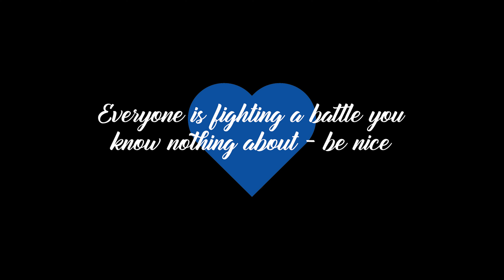Uplifting Spirits // Limited Edition Gin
We were recently approached by the team at Stokers Halt to create a promotional video for their new limited edition "Uplifting Spirits" gin. This beautiful gin was distilled by the Belfast Artisan Distillery finished with an amazing label designed by local Belfast artist AJ Laird. All profits from this gin will be donated to key workers and the NHS.

We are The Hunter Bros, a video production and photography company based in Northern Ireland but working globally. We work in any industry including Real Estate, Tourism, Automotive, Events, Commercial and more. Drop us an email if you would love to bring high quality visuals to your marketing or promotional campaign.